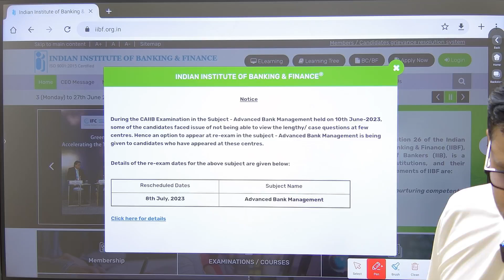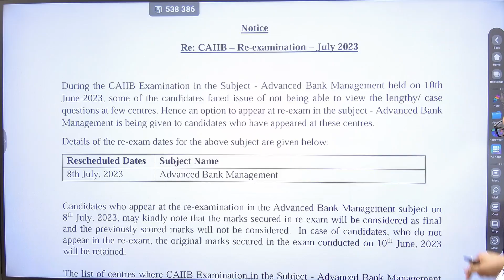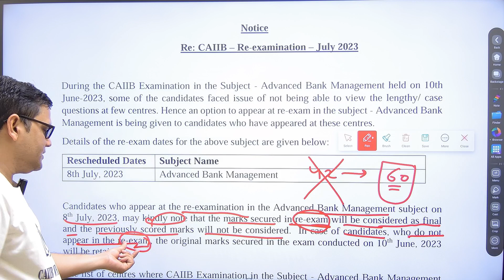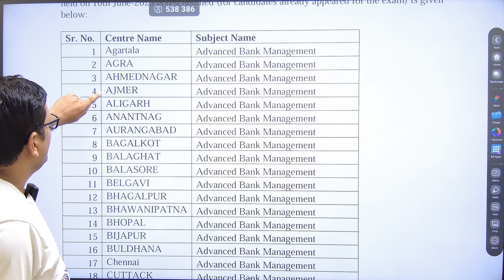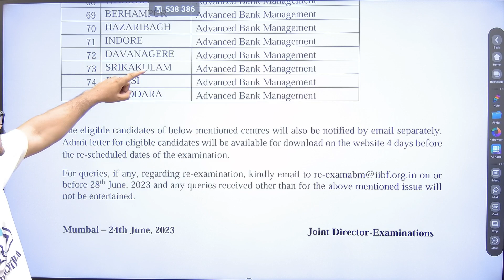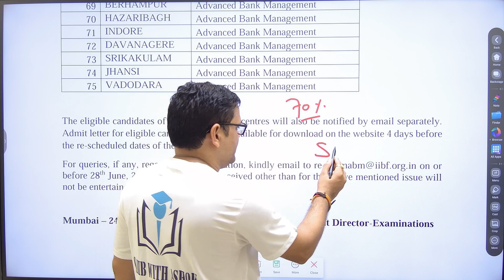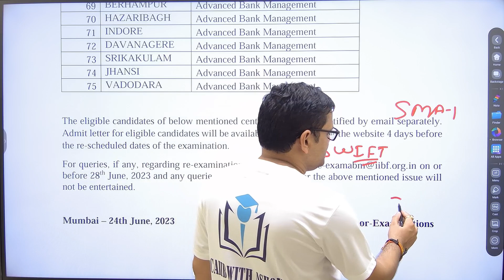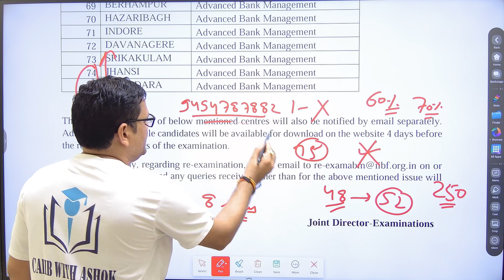CAIIB ABM RE-EXAM 8 JULY 2023